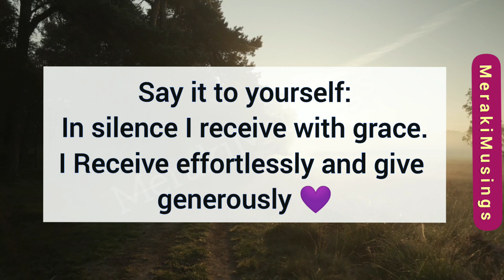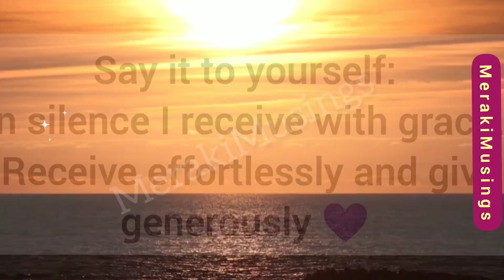You are seeing this for a reason - God has a Message for you